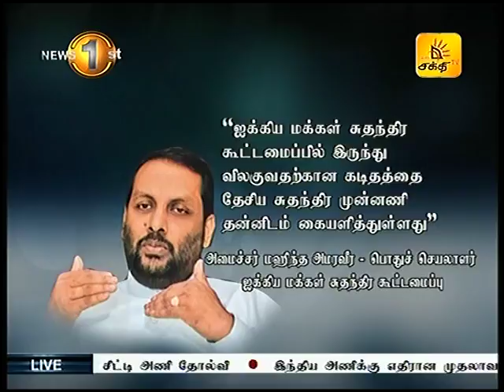News1st ஐக்கிய மக்கள் சுதந்திரக் கூட்டமைப்பில் இருந்து தேசிய சுதந்திர முன்னணி விலகுவதாக அறிவிப்பு